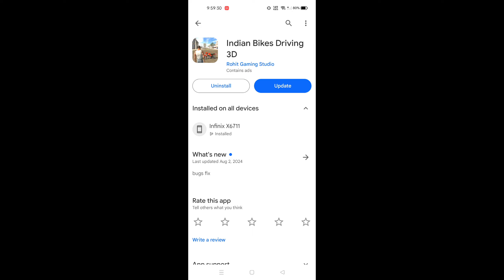RGS TOOL Drone Option Aagya | How To Use Drone In Indian Bike Driving 3D | AladdinOP Gaming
Finally🥳Drone Option Aagya | How To Use Drone In Indian Bike Driving 3D | AladdinOP Gaming

❤‍🔥UPI - roshanrajore135@ybl

PC Specifications -
INFINIX INBOOK X1
8/256
i3 Processer !!